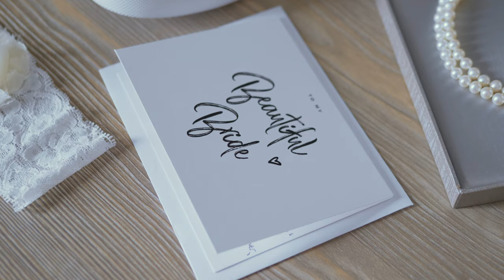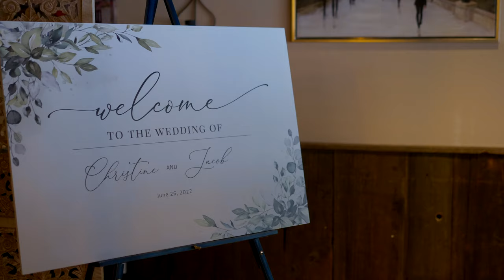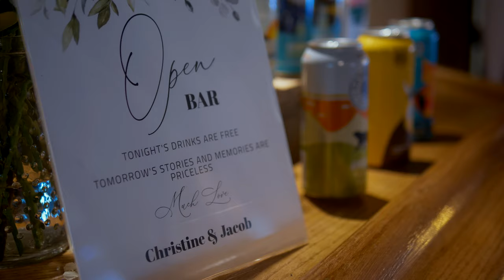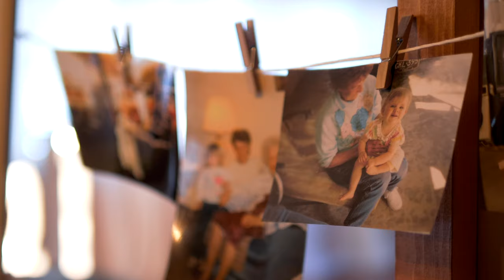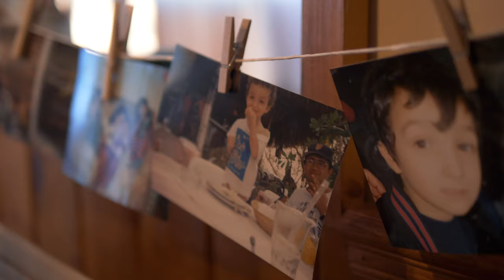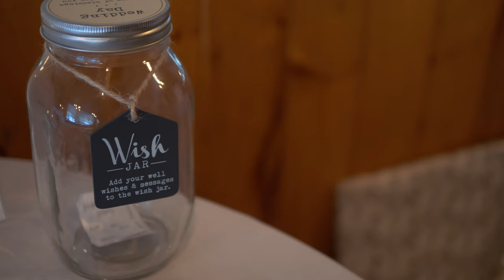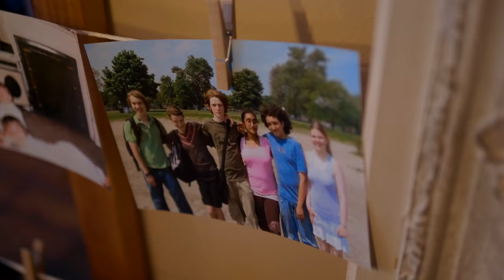Christine & Jacob Wedding Film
Authentica Films is a luxury, contemporary wedding photography & videography company based in Toronto, Ontario, Canada. We would love to be your wedding videographer for your wedding.